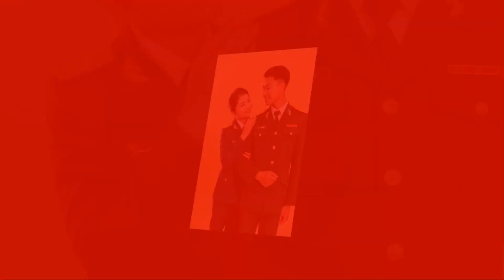Lễ Thành Hôn Văn Huấn & Thiên Trang by Zumystudio